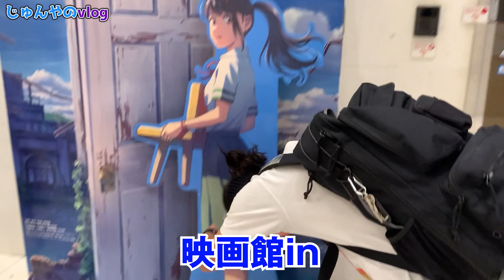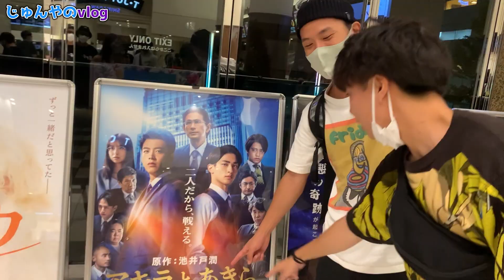【神回】シャンクスの本名に全員驚愕！ワンピースFILM REDを観に行きました！！！※ネタバレ注意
Winner's というインフルエンサーのみを集めたサッカーチームをご存知でしょうか？
猛者が集う中、 ワンピース オタクのじゅんやこと私が10年ぶりに本気でサッカーを取り組む！